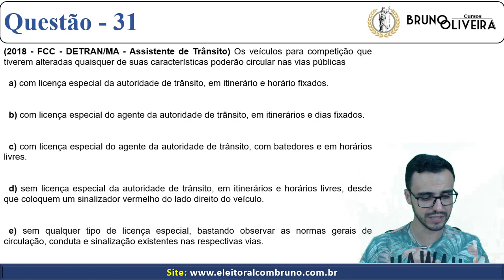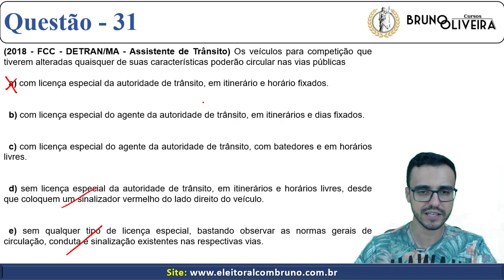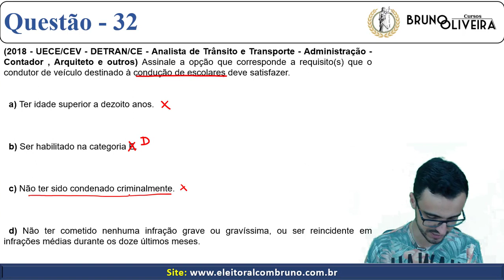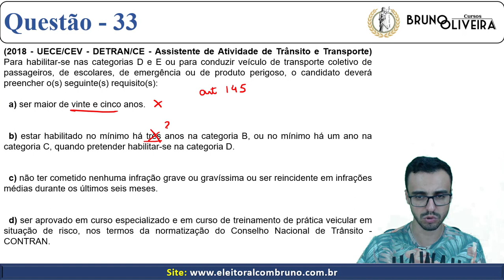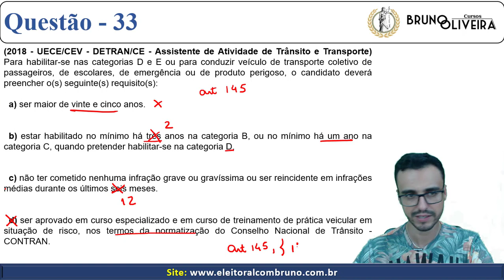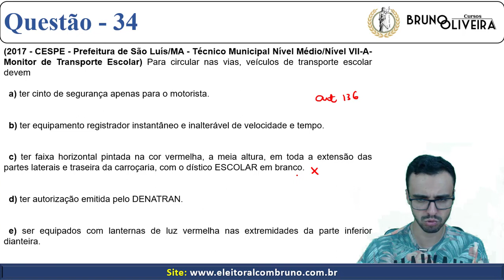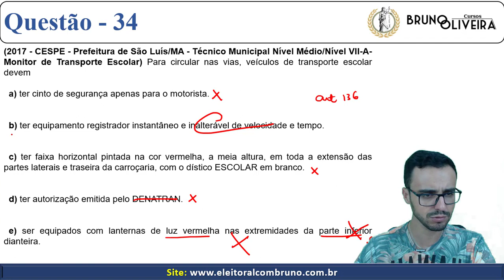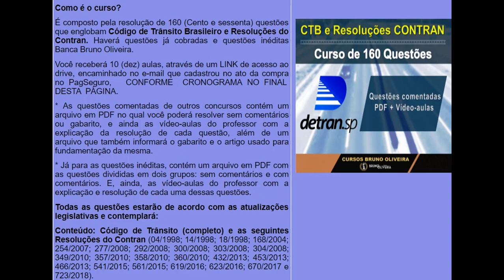DETRAN-SP - CTB e Resoluções CONTRAN - Aula 3 - Bloco 1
Adquira o Curso de 160 questões comentadas e inéditas pelo